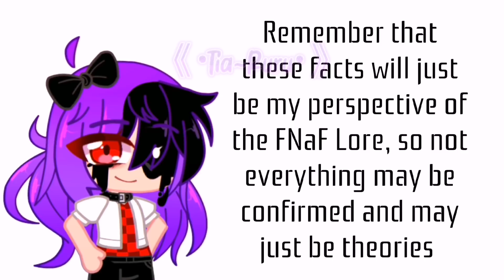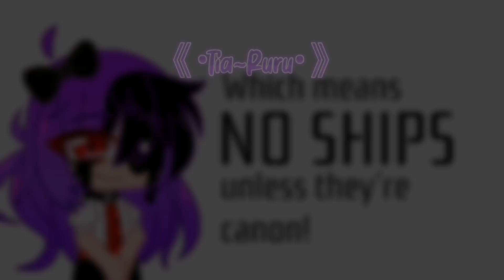|| (OLD) Facts about my AU || FNaF || Full Tweening || Gacha Club ||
Wow I've finally finished this after months and it's not even that long, so I apoligize for that! 🤧

I've tried to stick being canon as much as possible-
The things that might not be confirmed such as the MikeBro Theory or William being responsible for the Nightmares from FNaF4 are just theories that I believe in, so please don't try to correct me in the comments or something

Also please stop commenting that I always forget to include Mrs. Afton-
I don't include her on purpose because I don't believe in her existence (Lmao-)
She never showed up in any of the games nor books or in anything related to FNaF-
And before you'll start commenting that Mrs. Afton is Clara from the TV Show in Sister Location or that she'd be Ballora or smth-
Please- just don't 😭
Maybe you support those theories, which is totally fine, but I just don't really support them :/

Anyways,
I hope you enjoyed this video and I apoligize for taking so long 😭
It's not even the tweening which took so long, but rather comming up with those Facts 😪

~• Credits •~

• All characters belong to Scott Cawthon (the developer of Five Nights at Freddy's)
~• Social Medias •~

• Alight Motion
• CapCut
• Gacha Club
• IbisPaint
• Baii 💜